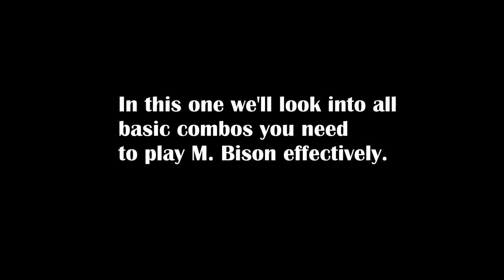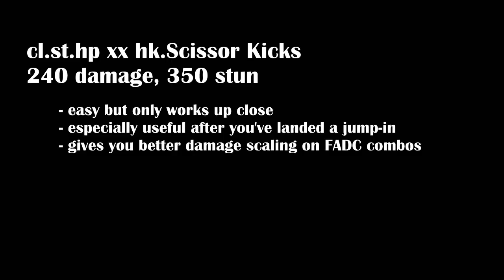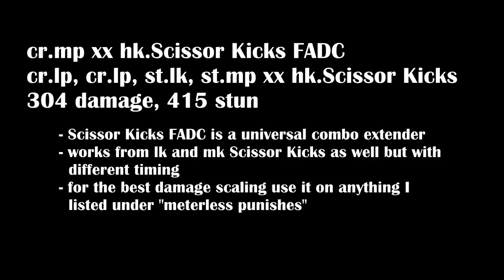M. Bison BnB combos - Ultra Street Fighter 4 Tutorial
Back to someone with bnb combos that are as straight-forward as the character itself. Since Bison has a lot more important combos going on without meter, I ditched the "1 to 4 meter" categories for this video. Just remember that FADC takes 2 bars and a Red Focus cancel takes 3.

Now for my little opinion piece on Bison's links:
Bison's link routes have a general problem of technically having a lot of room to be optimized but barely giving out more damage as a result. That's why I think you have to look for a compromise and went with these combos and not others.

Your normal combo enders on hitconfirms and the optimal punishes are either st.mp xx hk.Scissors or cr.mk xx hk.Scissors. cr.mk does a little bit less damage but comes out one frame faster. Now I would like to use cr.mk as a combo ender in general because, as I said, the damage you lose is insignificant (around 10 damage at most) but having a 2 frame link instead of a 1 frame link makes it a lot easier to execute.
Unfortunately I found that cr.mk also has less range and it will whiff in many of these combos on certain characters (Seth and Dhalsim for example).
That's why I went with st.mp, because despite this adding a 1 frame links to most of your bnbs, they at least work universally.

Another issue you could have with this video is that in FADC combos you can already start charging while dashing forward, meaning you can reduce the remaining time needed to get a full charge.
This means the combo I demonstrated isn't optimal, since after the FADC you could get away with different and fewer normals for more damage/better scaling.
Doing this technique however makes FADCing with Bison a bit more difficult while only adding around 9 to 13 damage. It's not impossible to do but definitely harder and in my opinion absolutely not worth it for the little extra damage.
Plus the FADC combo I showed utilizes your basic hit-confirm bnb, so you can practice another important combo within your FADC combos and overall just have one less combo you need to learn and practice.

That's my two cents on compromising with this character.

Legend:
st. = standing
cr. = crouching
j. = jumping
lp = light punch
mp = mid punch
hp = heavy punch
lk = light kick
mk = mid kick
hk = heavy kick
FADC = Focus Attack Dash Cancel
xx = means you need to chain the moves together
U1/2 = Ultra 1/2